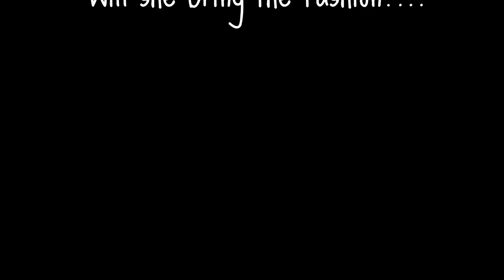SNTFM Cycle 4: Finalist 8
Congratulations to model and creator!